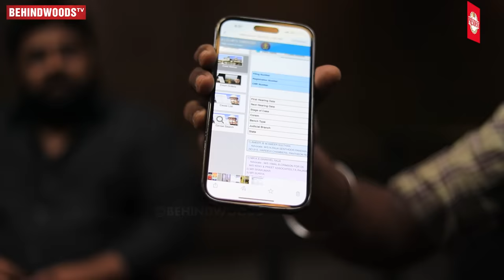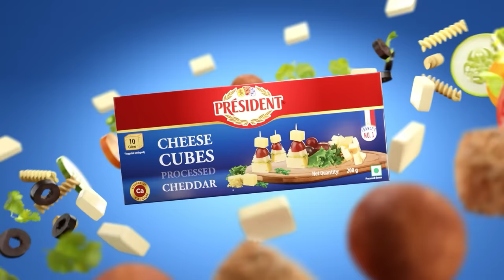"அவ்ளோ Scene இல்ல..😡 நீங்க ஒன்னும் பாரதிராஜா கிடையாது"- Gnanavelraja Replies to Ameer | Interview